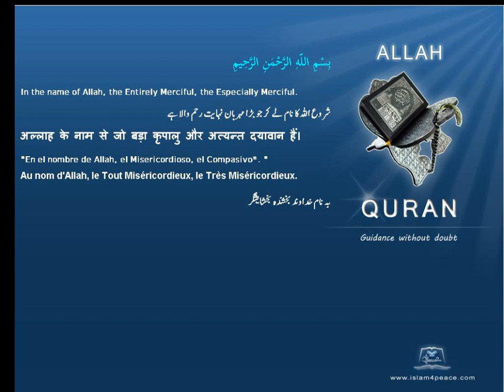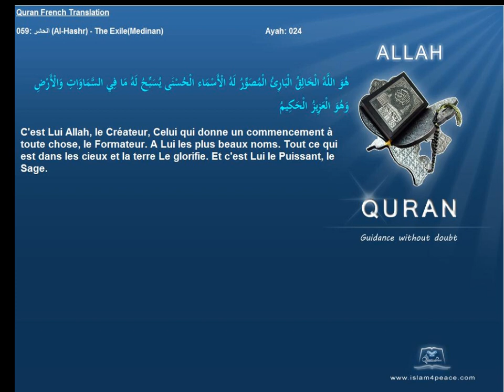Quran French Only Translation 059 الحشر Al Hashr The ExileMedinanIslam4peace com